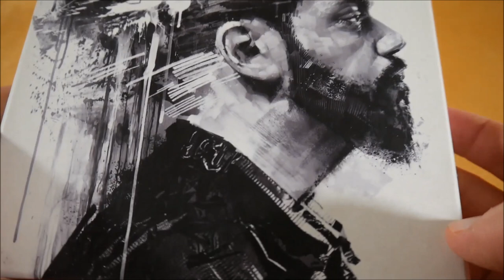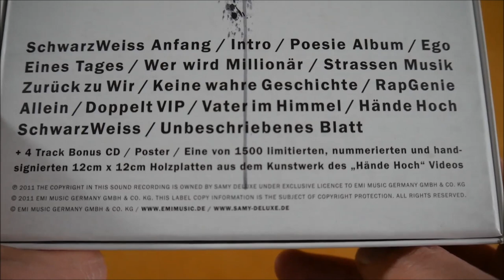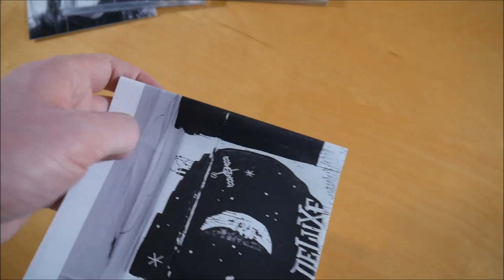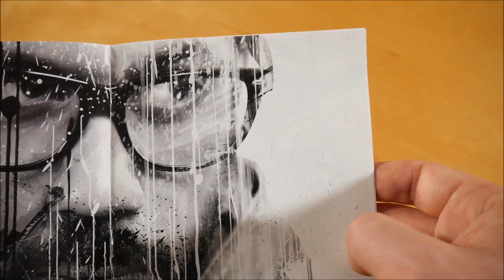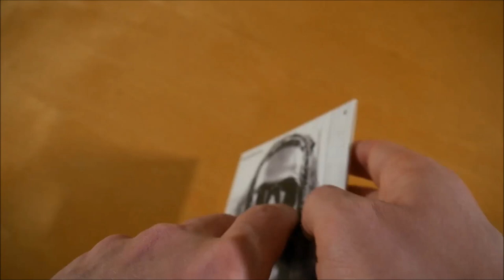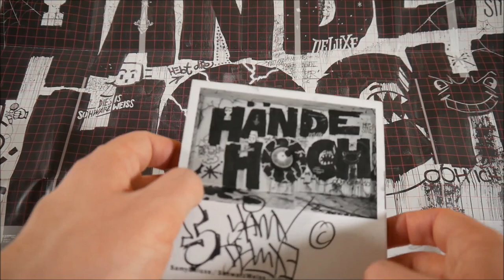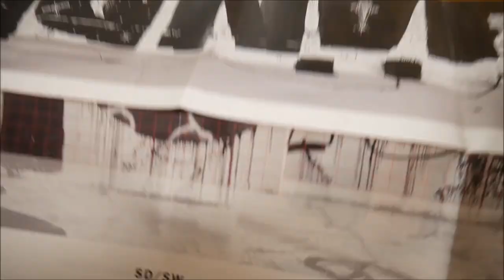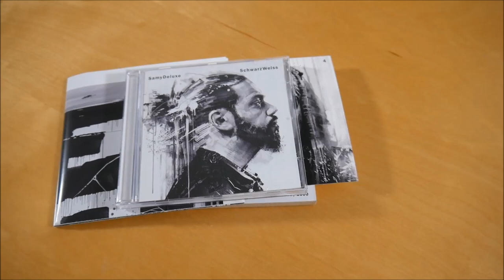Samy Deluxe - SchwarzWeiss Box Unboxing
In diesem Video zeige ich euch die SchwarzWeiss Box von Samy Deluxe.
► Hier könnt ihr das Album kaufen:
Weitere Musik von Samy Deluxe

► ALBUM INFOS
Samy Deluxe - SchwarzWeiss
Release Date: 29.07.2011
Kaufpreis: 23,99 €

Die SchwarzWeiss Box ist auf 1.500 Stück limitiert & nummeriert.

SchwarzWeiss Box Inhalt:
- Album
- Bonus CD
- Doppelseitiges Poster
- Wandstück (signiert & nummeriert)

SchwarzWeiss Tracklist:
01. SchwarzWeiss Anfang
02. Intro
03. Poesie Album
04. Ego
05. Eines Tages
06. Wer wird Millionär?
07. Strassen Musik
08. Zurück zu Wir
09. Keine wahre Geschichte
10. RapGenie
11. Allein
12. Doppelt VIP
13. Vater im Himmel
14. Hände hoch
15. SchwarzWeiss
16. Unbeschriebenes Blatt
17. Stolz auf mich
18. Klicka Klacka
19. Höhenflug
20. Hahaha

SchwarzWeiss Info:
Das Album von Samy Deluxe erschien am 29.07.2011 über EMI.